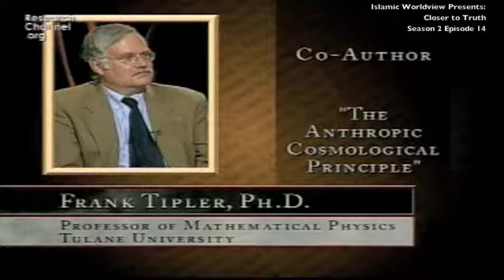Closer to Truth Season 2 Episode 14 part 1: UFOs and Life on Other Worlds